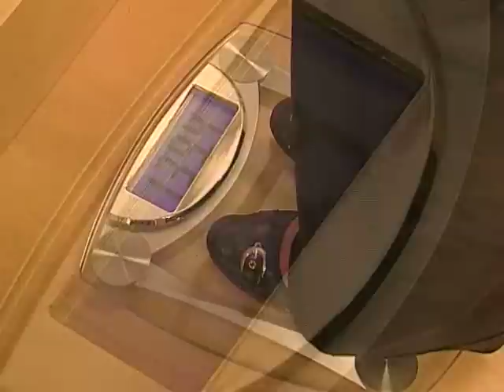Obesity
According to the CDC one-third of all South Carolinians are obese.